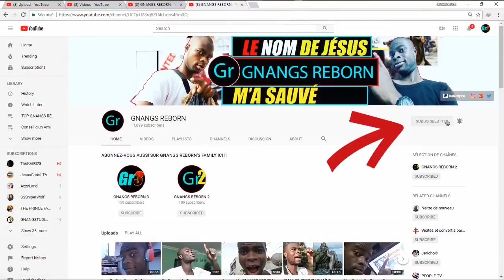Le méchant prend la fuite sans qu'on le poursuive - Proverbes 28